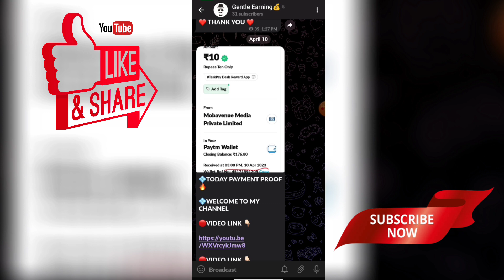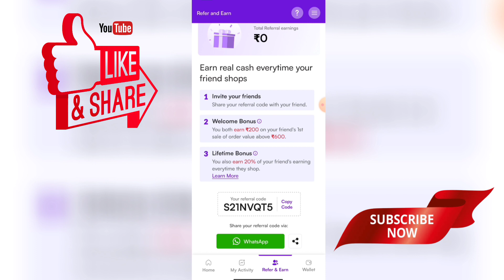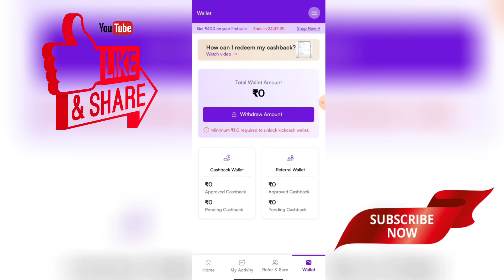🔴BEST SELF EARNING APP IN TAMIL | DAILY ₹250/- | DAILY PAYTM CASH | @GentleEarning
HII GUYS...❤️

🔴APP LINK 👇🏻

work 💯percent.

typingjobs
work from home
onlineparttimejob
how to earn money without
investment in tamil
online jobs for students to earn
money
earn money online
online jobs
dataentry
easy money earning jobs
Paytm, Withdraw, upi, Bank, gpay, copypastejobs
Scratch and Earn, Easy job

WATCHING AMAZING VIDEOS.👍

SUPPORT.🤍

JAI HIND🇮🇳🇮🇳🇮🇳.